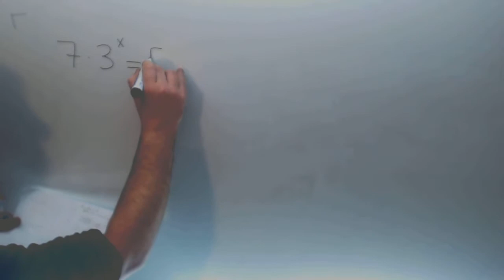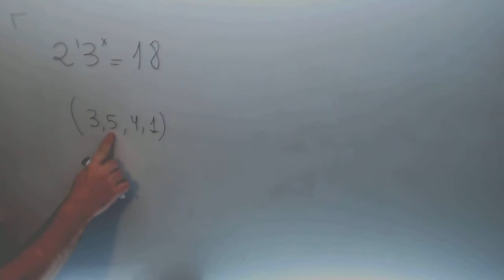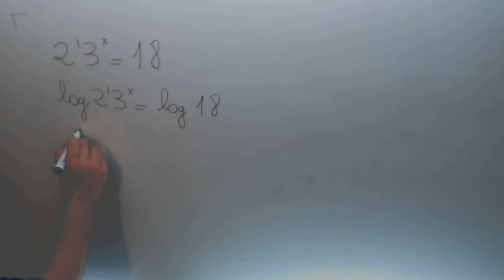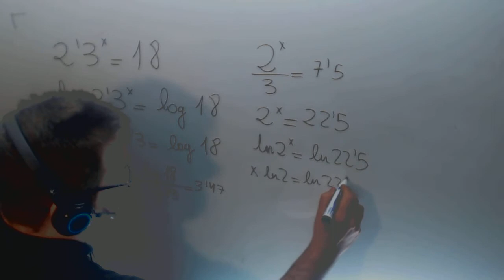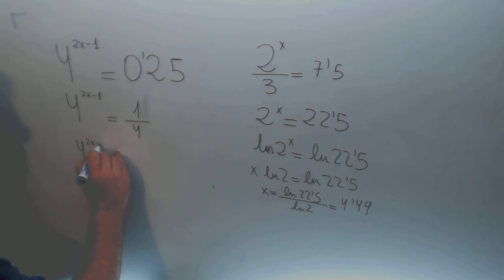Ecuaciones exponenciales resueltas con logaritmos Matematicas 1º Bachillerato Academia Usero